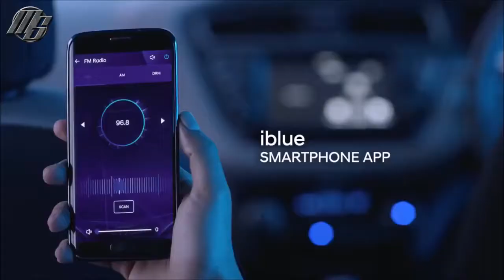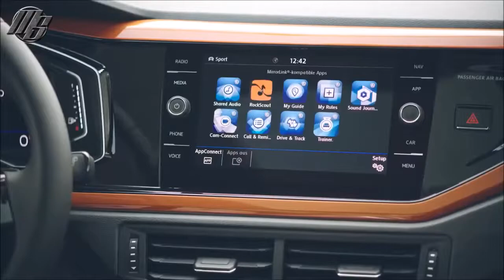🔴 2019 Hyundai i20 vs 2018 Volkswagen Polo | Best Car - Motorshow